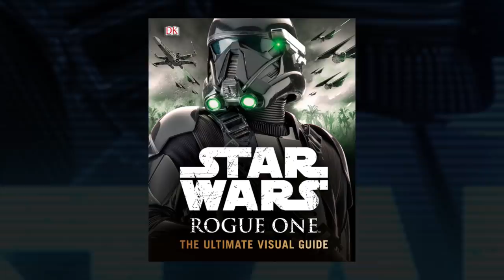The Complete Story of Tam Posla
Learn the story of one of the most interesting background characters from Rogue One: A Star Wars Story. Tam Posla was a lawman turned obsessive bounty hunter, intent on bringing Doctor Evazan to justice.